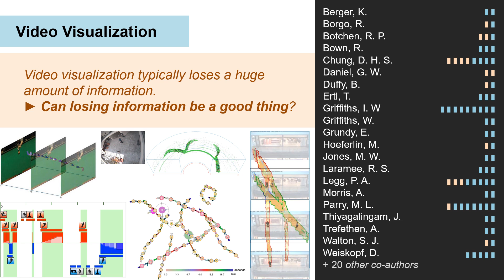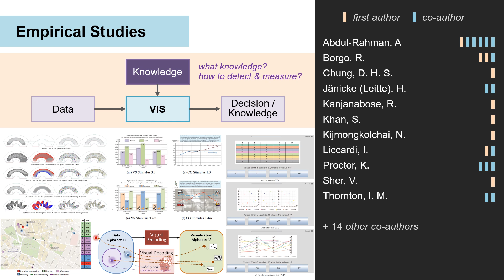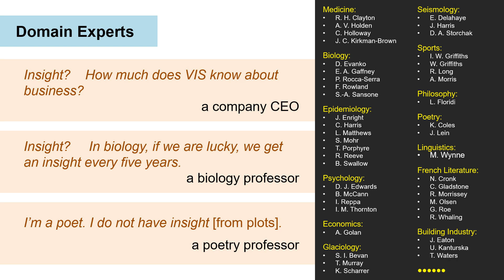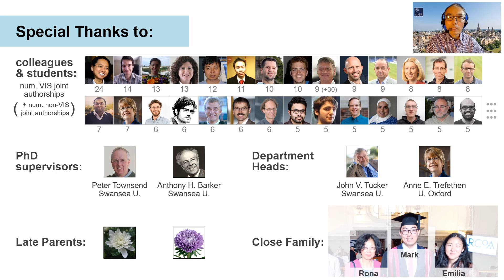Professor Min Chen receives VGTC Visualization Lifetime Achievement Award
Professor Min Chen has been presented with the 2024 VGTC Visualization Lifetime Achievement Award. The prestigious award recognises Min’s contributions to the theoretical foundations of visualization as well as outstanding work on novel and impactful applications. The awarding body IEEE Visualization and Graphics Technical Committee (VGTC) is a subcommunity of the Technical Activities Board of the IEEE Computer Society.

The IEEE Visualization Conference (VIS) is an annual conference on scientific visualization, information visualization, and visual analytics administrated by the IEEE Computer Society Technical Committee on Visualization and Graphics. It is considered the premier forum for advances in visualization and visual analytics. VIS 2024 was due to be held in Tampa, United States from October 13 to 18, however due to the developing emergency around Hurricane Milton, the decision was made to make the event fully virtual. This is Min Chen's virtual acceptance speech from the conference.